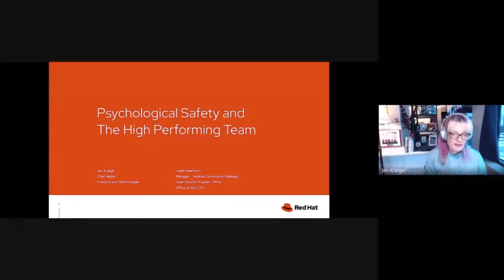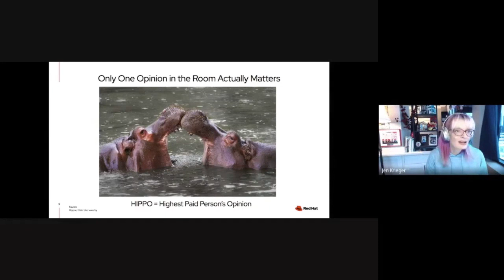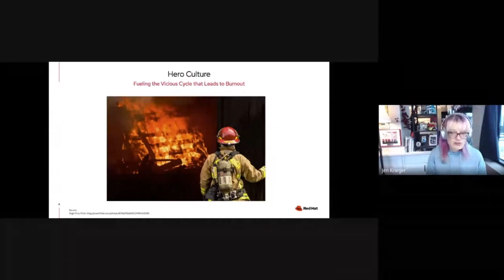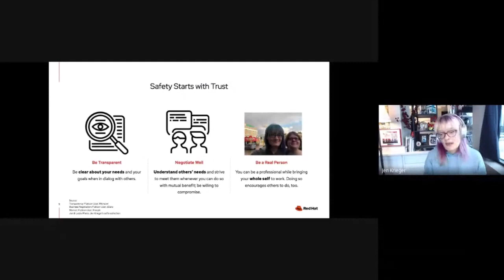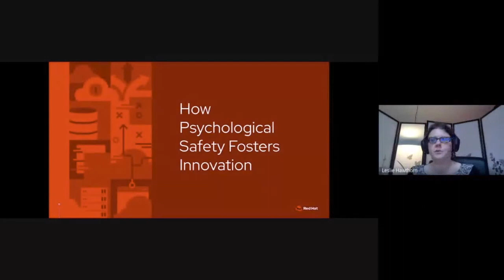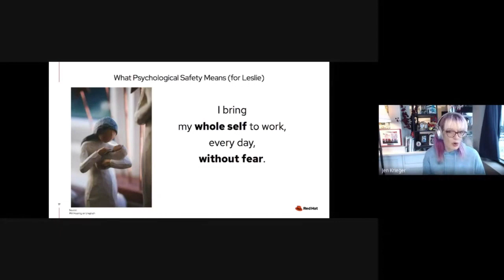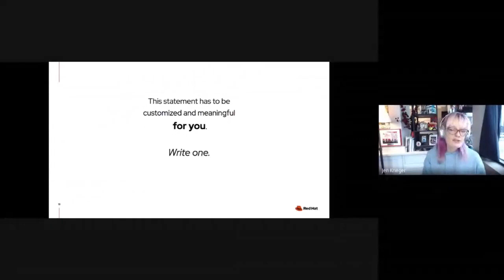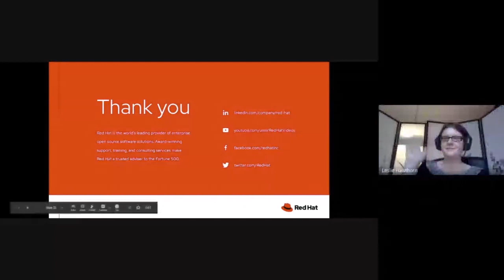The Magic Formula for High-performing Teams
Speakers: Leslie Hawthorn & Jen Krieger

In 2015, Google published the results of an internal study to determine what factors were the best predictors of an employee’s success. Their thesis was that the study would uncover what individual traits and past accomplishments were predictors of future performance, ultimately leading to a "magical algorithm" for hiring the right people. They learned that the highest performing teams had a number of common traits, but the most impactful one was an environment of psychological safety. Many want this environment but are left wondering how you grow a team culture that encourages experiments to flourish and treats failures as an opportunity for continuous learning.

In this session, we’ll discuss helping groups overcome communication and cultural anti-patterns that destroy psychological safety. You'll leave this presentation with actionable strategies to create a trust-filled environment that fosters employee well-being, creativity, and innovation.